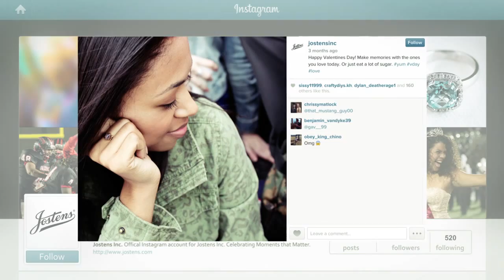Jostens Class Jewelry